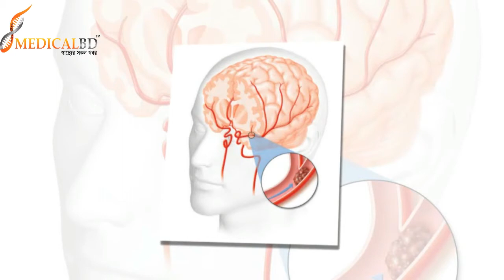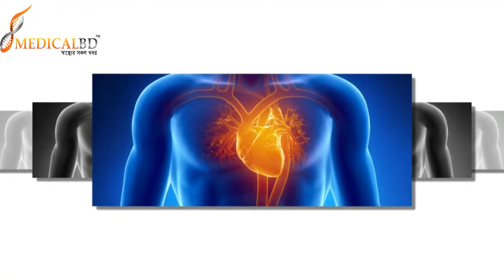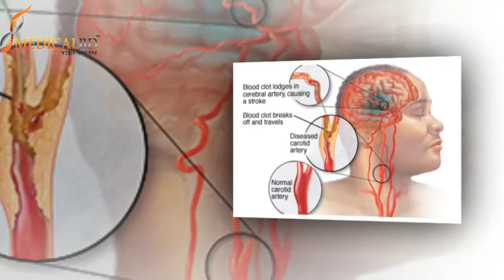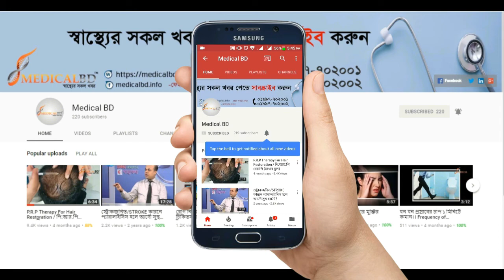স্ট্রোকের লক্ষণ সমুহ।